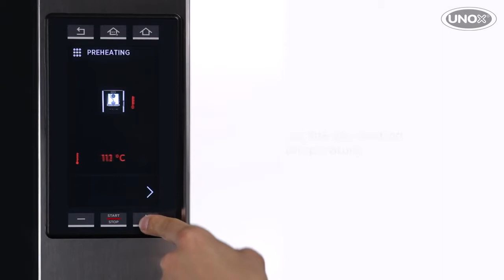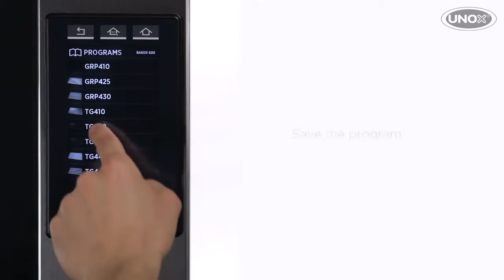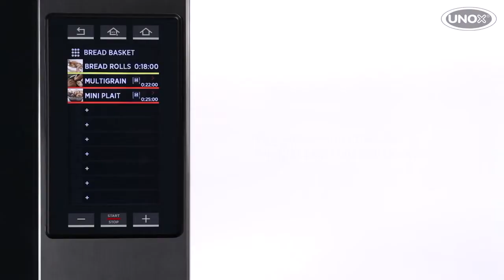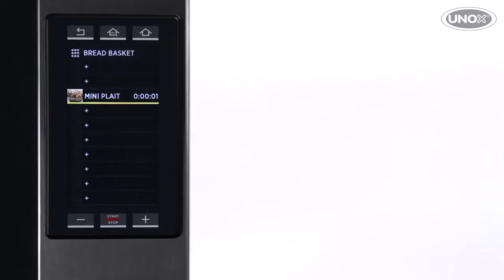How to bake bread in a BAKERTOP MIND Maps™ Plus baking oven